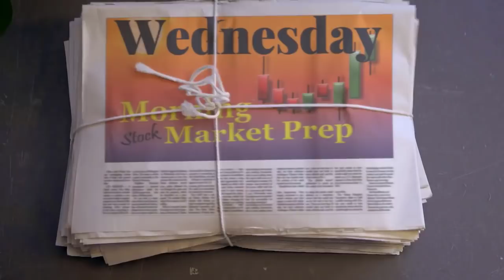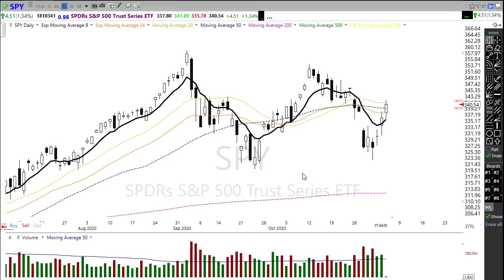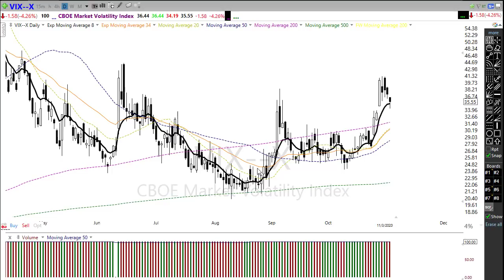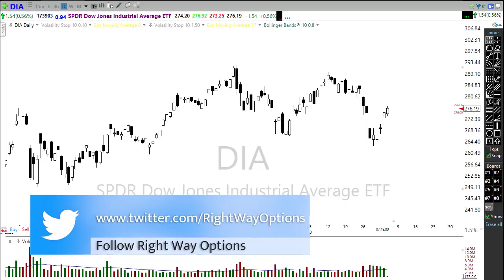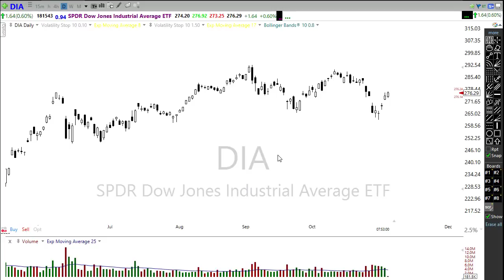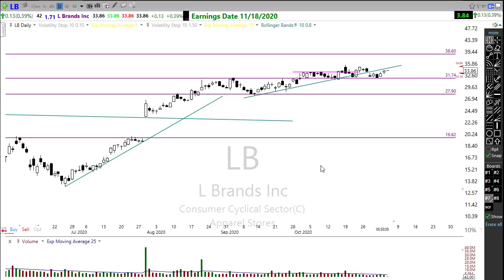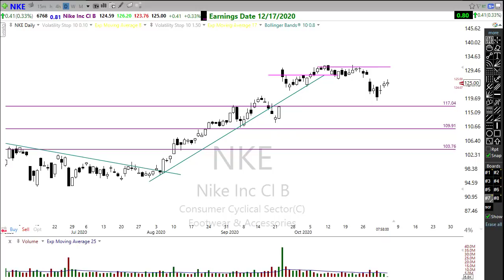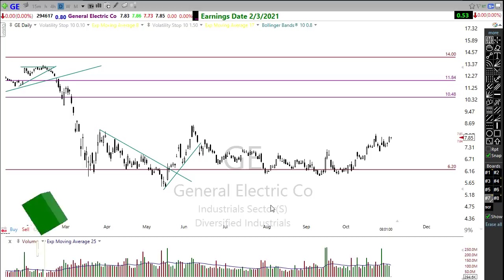Morning Market Prep | Stock & Options Trading | 11-4-20